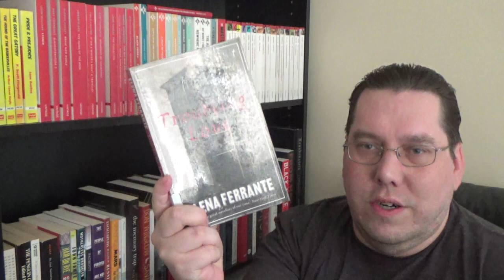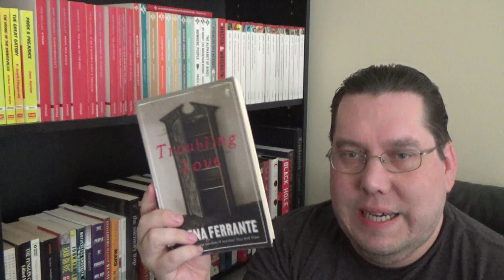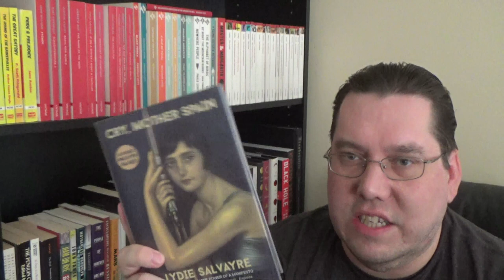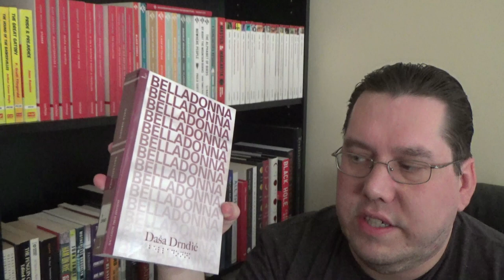WITMonth Library Haul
WITMonth was organised by Meytal Radzinski, for more information follow @read_wit on twitter or check out the hashtag

Troubling Love by Elena Ferrante (Translated by  Ann Goldstein)
Can You Hear Me? by Elena Varvello (translated by Alex Valente)
Fair Play by Tove Jansson (translated by Thomas Teal)
Cry, Mother Spain by Lydie Salvayre (translated by  Ben Faccini)

Listsy: Knowledgelost